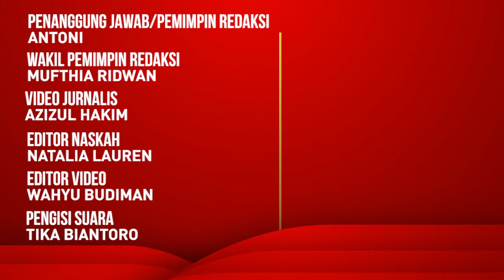Istri Kerap Beradegan Mesra, Arie Kriting Panas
Komika Arie Kriting mengaku cemburu bila sang istri Indah Permatasari Beradegan mesra dengan lawan mainnya saat membintangi sebuah film. Meski begitu, Arie Kriting tidak melarang sang istri untuk menerima tawaran bermain film.

BACA JUGA:
Ada Seruan untuk Hilangkan Akun Instagram Miliknya, Arie Kriting Merespons Begini